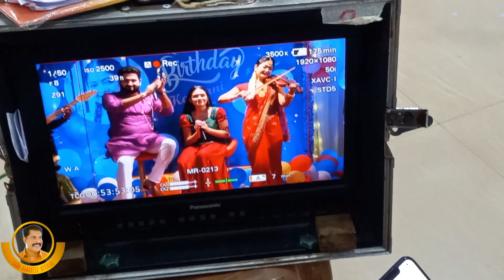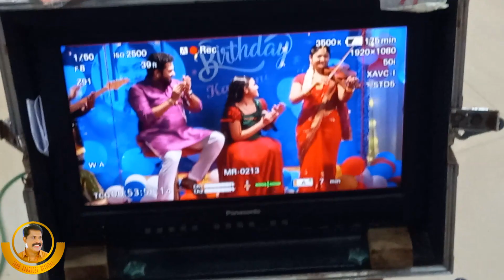Mounaragam Serial Location | Shooting Moments | Part - 02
Video Courtesy - Sarath Sony (Our Production Executive)